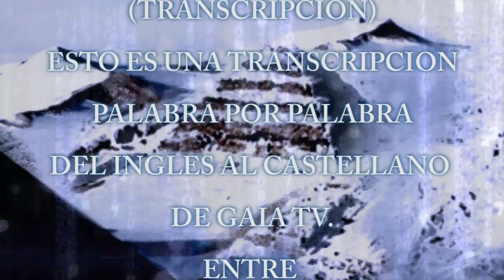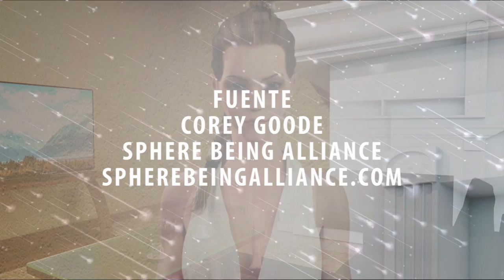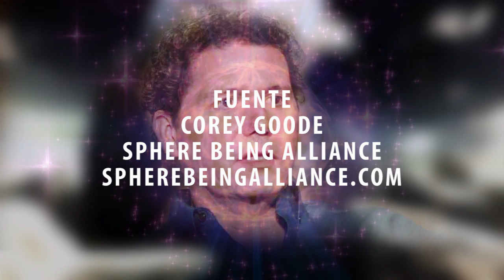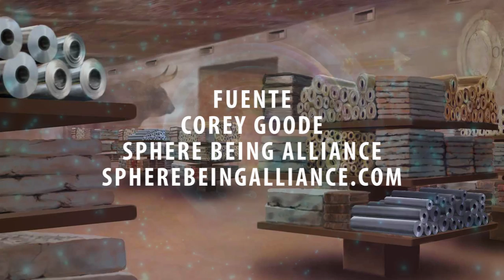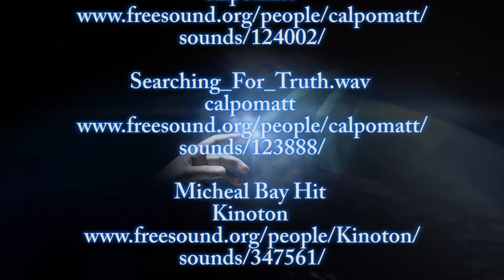LA ANTÁRTIDA - EL PROCESO DE DIVULGACIÓN – Corey Goode – David Wilcock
Transcripcion del Ingles al Catellano del programa de Gaia tv
“Divulgacion Cosmica”

Resumen de palabras que salen en este video.

COREY GOODE
SphereBeingAlliance.com

DAVID WILCOCK
DivineCosmos.com

GAIA TV.
Gaia.com
Gaia.com/show/cosmic-disclosure

PARA QUE PUEDA VER A COREY EN ESTE
Y OTROS EPISODIOS DE LA
DIVULGACION COSMICA

CANAL YouTube
Red Agartha

MUSiCA

CANAL YouTube
DAGGER SOL

ERH
Atmospheres and Soundscapes 2 » Nine Lies the Heart ed 1.wav

SFT_Solo.wav
calpomatt

Searching_For_Truth.wav
calpomatt

Micheal Bay Hit
Kinoton

Mayorgas Soundtrack » Crescendo.aif
esmayorga

PORCK
SPACE

Arthur Herring Art
Find him on Facebook

FIN